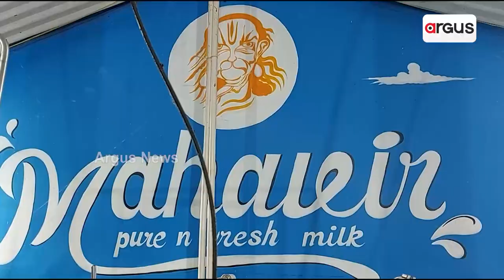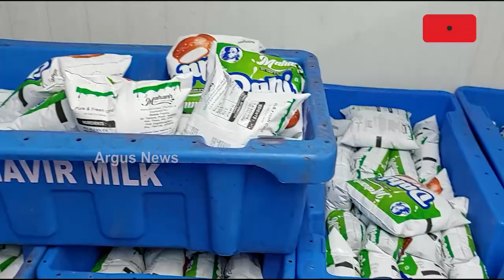Youth Creates Employment Opportunities By Successfully Running Cattle Business In Jagatsinghpur